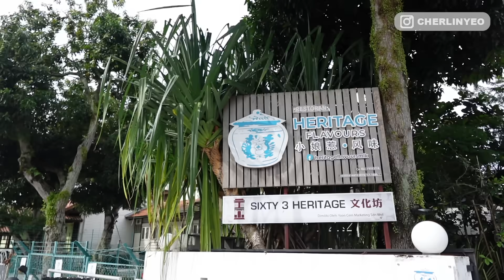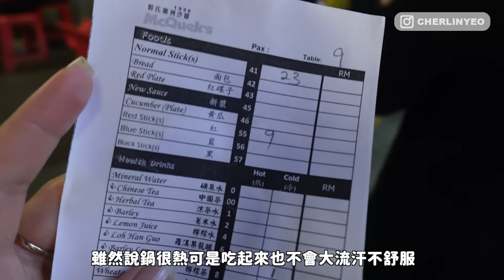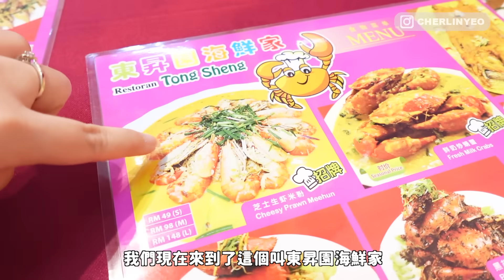快閃馬六甲！🇲🇾 旅程還沒開始就完蛋了😭 超好吃的煎蕊！第一次吃satay celup🍢來這裡必吃芝士米粉？ l Cher is chercher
這次終於有去別的地方玩了！
快閃了馬六甲兩天一夜！
本來規劃吃更多的！可是肚子真的沒辦法😭
好想再去吃！另外希望下次可以去檳城！有太多我想吃的了啦😭